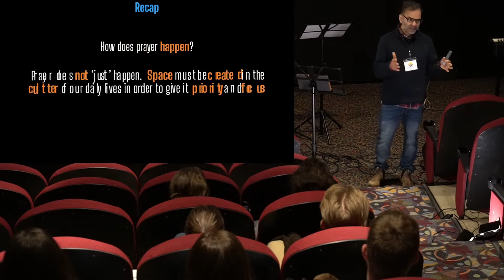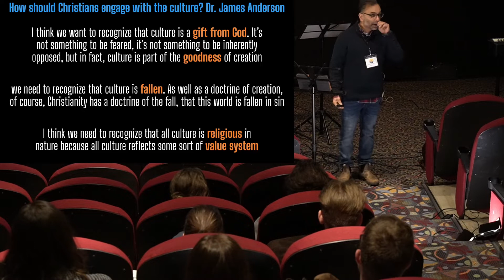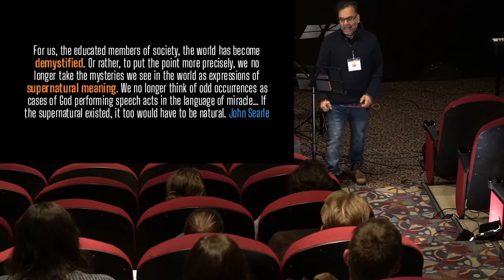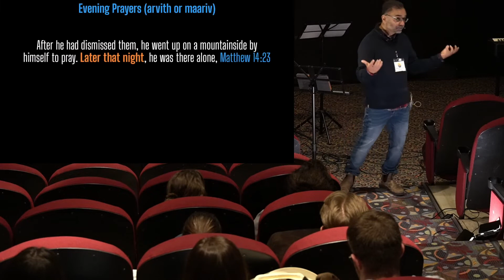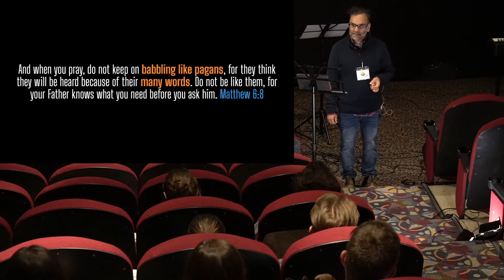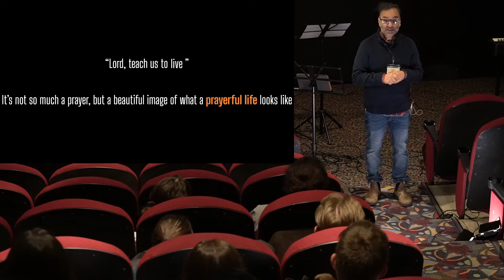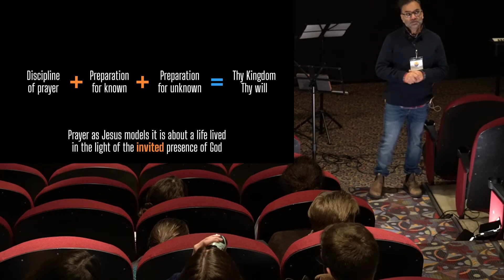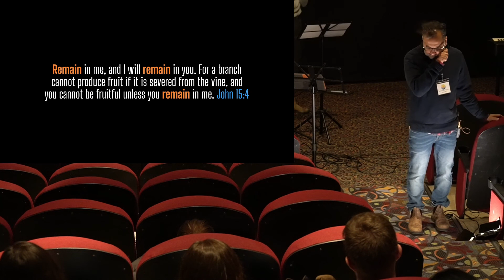Transcendence part 3